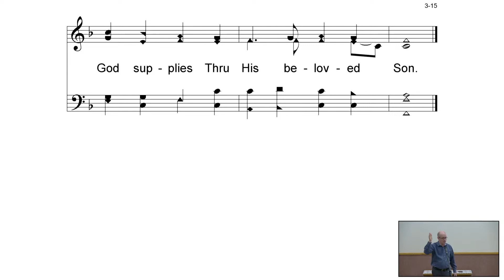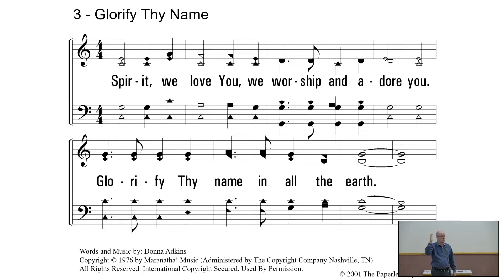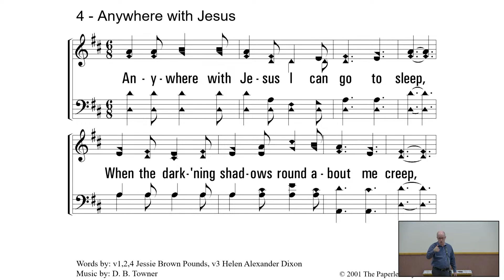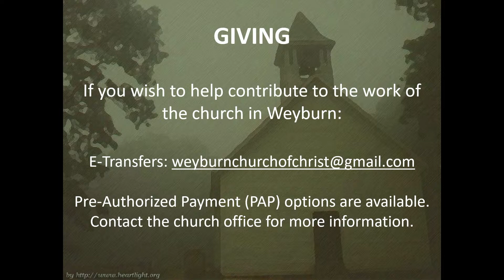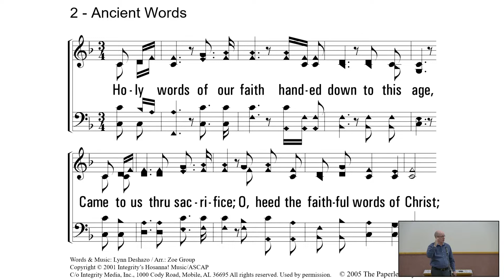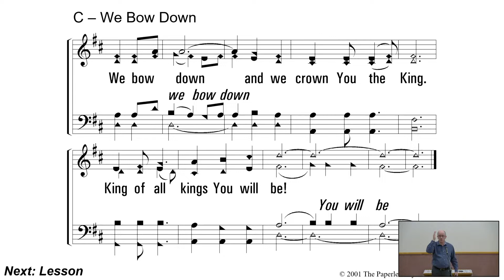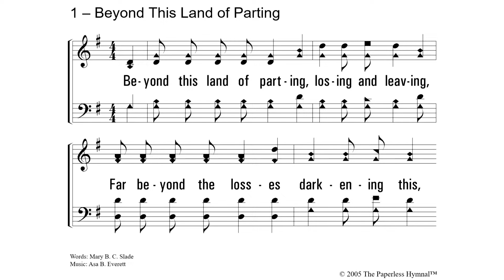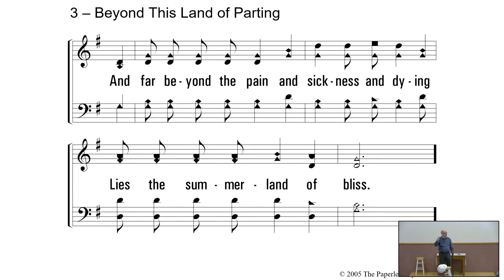Weyburn Church of Christ - Sunday, March 24th, 2024 - Morning Worship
Song Leader: Evan Burdan
Speaker: John Smith
All songs licensed CCLI# - 1119183